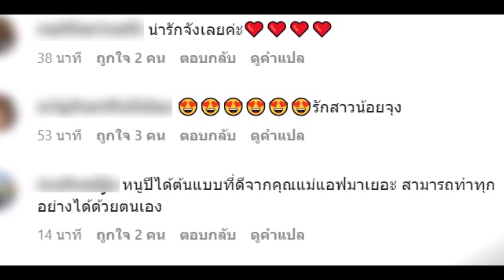แอฟ ทักษอร เผยโมเมนต์น่าประทับใจลูกสาว น้องปีใหม่